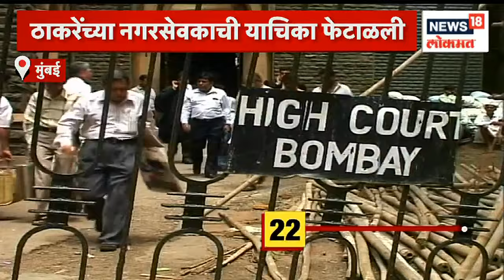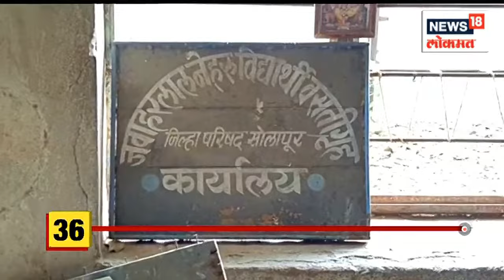100% बातम्या | कात्रद बायपासवर होर्डिंग कोसळलं | Maharashtra Politics | Marathi News | News18 Lokmat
A major incident has taken place in Raver area of ​​Pimpri Chinchwad area of ​​Pune. The hoarding of passengers who stopped in anticipation of the rain has collapsed. Information has come to light that 4 to 5 people have died in this accident. Due to this incident, there has been a sensation in the area.

पुण्यातील पिंपरी चिंचवड परिसरातील रावेर भागामध्ये मोठी घटना घडली आहे. पावसाच्या आडोशाला थांबलेल्या प्रवाशांवार होर्डिंग कोसळले आहे. या अपघातात 4 ते 5 जणांचा मृत्यू झाल्याची माहिती समोर आली आहे. या घटनेमुळे परिसरात एकच खळबळ उडाली आहे.

n18oc_news